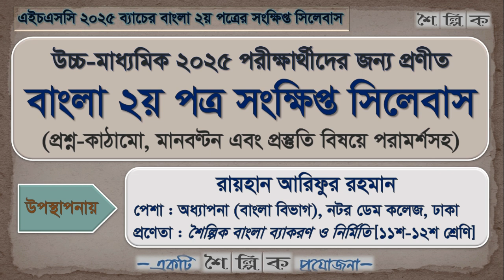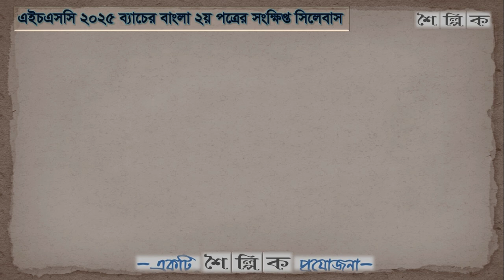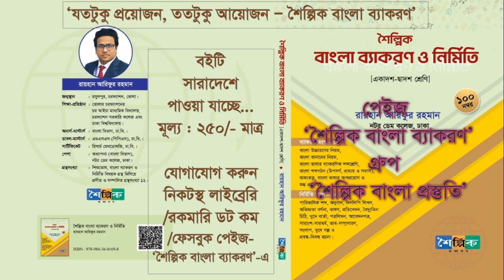এইচএসসি ২০২৫ বাংলা ২য় পত্র সংক্ষিপ্ত সিলেবাস ও প্রস্তুতি বিষয়ে পরামর্শ | রায়হান আরিফুর রহমান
This video is about the overall discussion of HSC 2025 Bangla 2nd Paper Short Syllabus with question-pattern, marks-distribution and suggestion. It will help to take a good preparation for the subject HSC Bangla 2nd Paper of those students who are the examines of HSC Examination 2025. Let's Learn & Enjoy it.

Shoilpik Presents (শৈল্পিক প্রযোজনা)

প্রিয় শিক্ষার্থীবৃন্দ, তোমরা যারা ২০২৫ খ্রিষ্টাব্দে উচ্চ-মাধ্যমিক পরীক্ষায় অংশগ্রহণ করবে, তোমাদের জন্য বোর্ড-কর্তৃপক্ষ বাংলা দ্বিতীয় পত্রের একটি সংক্ষিপ্ত সিলেবাস প্রণয়ন করেছে। এ আলোচনায় ২০২৫-এর এচএসসি বাংলা ২য় পত্র বিষয়ের সংক্ষিপ্ত সিলেবাসটি উপস্থাপন করা হয়েছে। একইসাথে  ২০২৫ সালের এইচএসসি পরীক্ষায় বাংলা ২য় পত্রের ব্যাকরণ ও নির্মিতি অংশের সম্ভাব্য প্রশ্ন-কাঠামো, মানবণ্টন এবং প্রস্তুতি গ্রহণের বিষয়ে পরমর্শ তুলে ধরা হয়েছে। আশা করি, উল্লিখিত নির্দেশনা অনুসরণ করলে তোমরা উপকৃত হবে। তোমাদের সকলের জন্য অনেক অনেক শুভ কামনা। ধন্যবাদ।

সবার সুস্বাস্থ্য ও নিরাপদ জীবন কামনা করছি।

শুভেচ্ছান্তে-
Raihan Ariphur Rahman (রায়হান আরিফুর রহমান)
Profession: Teaching (পেশা : অধ্যাপনা)
Dept. of Bengali (বাংলা বিভাগ)
Notre Dame College, Dhaka. (নটর ডেম কলেজ, ঢাকা)
Writer: Shoilpik Bangla Byakaran o Nirmiti; Publisher: Shoilpik Prokashan (লেখক : শৈল্পিক বাংলা ব্যাকরণ ও নির্মিতি; প্রকাশক : শৈল্পিক প্রকাশন)

Various Lectures Links about HSC Bangla 1st & 2nd Paper are given below.

03. HSC Short Syllabus 2022 of Bangla 1st Paper with Suggestion (এইচএসসি ২০২২ বাংলা ১ম পত্রের সংক্ষিপ্ত সিলেবাস, প্রশ্নের ধারা, মানবণ্টন ও প্রস্তুতি বিষয়ে পরামর্শ) Video

07. HSC Bangla 2nd Syllabus (এইচএসসি বাংলা ২য় পত্র ব্যাকরণ অংশের সিলেবাস, মানবণ্টন ও প্রশ্ন-কাঠামো) Video

01. HSC 2022 Bangla 1st Assignment Answer Techniques 1st Week (এইচএসসি ২০২২ বাংলা অ্যাসাইনমেন্ট লেখার কৌশল) Video

02. HSC 2022 3rd Week Bangla Assignment Answer Techniques (এইচএসসি ২০২২ ব্যাচের ৩য় সপ্তাহের বাংলা ২য় অ্যাসাইনমেন্ট) Video

03. HSC 2022 4th Week Bangla Assignment Answer Techniques (এইচএসসি ২০২২ ব্যাচের ৪র্থ সপ্তাহের বাংলা ৩য় অ্যাসাইনমেন্ট)